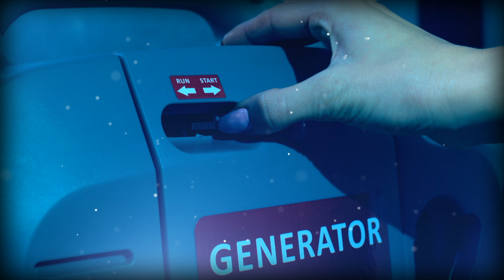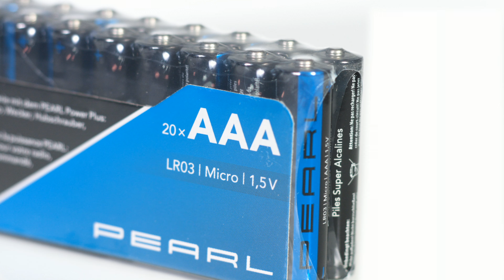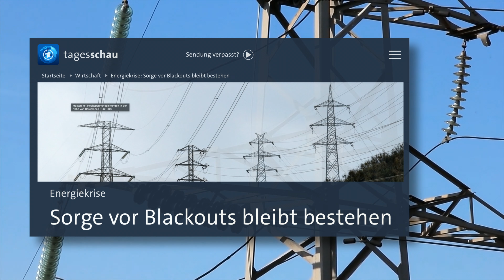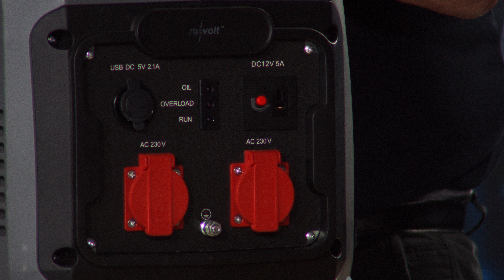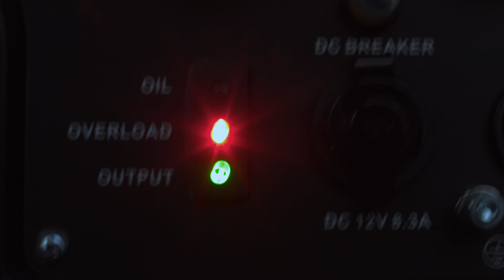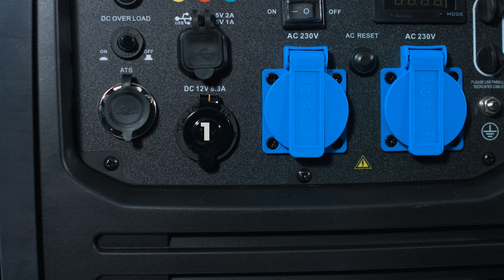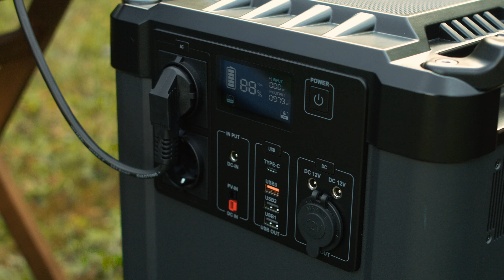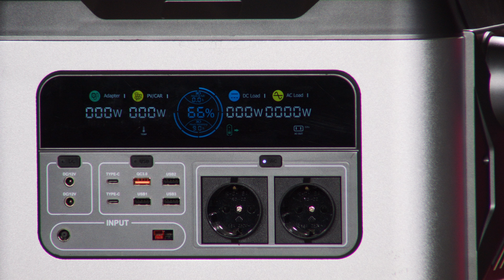Diana präsentiert die besten Generatoren im November 2022 bei PEARL TV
In diesem Video zeigen Carsten Ruland und Ralf Janssen alles rund um AAA 1 5V Batterien, Notlampe & Wasserkanister mit Hahn.

(00:01:00) KryoLights Taschenlampen Batterie: Cree-LED-Taschenlampe mit Alu-Gehäuse, 5 Watt, 450 Lumen, IP65 (Stablampe)
Sorgen Sie jetzt immer für ideale Helligkeit mit 5 Leucht-Modi und Cree-LED
* Helle Cree-LED mit 450 Lumen
* 5 Leucht-Modi
* Leuchtet bis zu 48 Stunden
* Fokussierbarer Lichtstrahl
* Wetterfestes Gehäuse IP65
* LED-Taschenlampe mit Alu-Gehäuse
* Helle Cree-LED mit bis zu 450 Lumen und 5 Watt
* Farbtemperatur: tageslichtweiß, 6.200 Kelvin
* Fokussierbarer Lichtstrahl: stufenlos von breit bis schmal, Reichweite bis zu 300 m
* 5 Leucht-Modi: 100 %, 50 %, 10 %, Stroboskop und SOS-Funktion
* Lange Leuchtdauer: bis zu 48 Stunden
* Großer Knopf zum Ein- und Ausschalten, mit Silikon-Überzug
* Stabiles Aluminium-Gehäuse mit geriffeltem Griff
* Abnehmbare Handschlaufe für sicheren Halt und bequemes Tragen
* Wetterfest IP65: ideal für Outdoor-Aktivitäten
* Maße Lampenkopf: Ø 45 mm, Griff: Ø 38 mm, Länge: 130 mm (ausgezogen: 140 mm), Gewicht: 204 g
* LED-Taschenlampe inklusive Handschlaufe und deutscher Anleitung - Außerdem relevant oder passend zu: batteriebetrieben, Arbeitsleuchte, Auto Licht, Leuchte, Lampen, Lampe

(00:04:00) PEARL R6 Batterien: 20er-Set Super-Alkaline-Batterien Typ AA / Mignon, 1,5 V (Batterien 1 5 Volt)
* Spannung: 1,5 V - Außerdem relevant oder passend zu: Batteri, Stück, 5V

(00:05:00) PEARL AAA 1 5V Batterien (1 5V Micro Batterien) - statt 17,90 EUR jetzt 8,99 EUR

(00:06:00) Lunartec Notlampe (Multifunktionsleuchte) - statt 21,98 EUR jetzt 17,99 EUR

(00:09:00) infactory Kofferradio (Radio Kurbel) - statt 49,90 EUR jetzt 16,99 EUR

(00:12:00) simvalley Walkie Talkie (Walkie Talkie Kinder) - statt 79,90 EUR jetzt 39,99 EUR

(00:15:00) Semptec Wasserkanister mit Hahn (Faltbarer Kanister) - statt 38,97 EUR jetzt 21,99 EUR

(00:18:00) revolt Inverter Notstrom (Notstromaggregate) - statt 1199,90 EUR jetzt 314,99 EUR

(00:24:00) revolt Stromerzeuger (Stromerzeuger Inverter) - statt 1299,90 EUR jetzt 499,99 EUR

(00:28:00) revolt Stromgenerator (Inverter Stromerzeuger) - statt 2199,90 EUR jetzt 635,99 EUR

(00:32:00) revolt Solar Generator Camping (Solargenerator und Powerbank) - bei PEARL nur 246,99 EUR

(00:38:00) revolt Mobiles Solarpaneel (Powerstation Solar Set) - bei PEARL nur 709,99 EUR

(00:42:00) revolt Solar Power (Powerstation Solargenerator) - statt 1882,97 EUR jetzt 1325,99 EUR

(00:46:00) revolt Solar Genarator (Solar Powerpacks) - statt 2382,97 EUR jetzt 2199,99 EUR